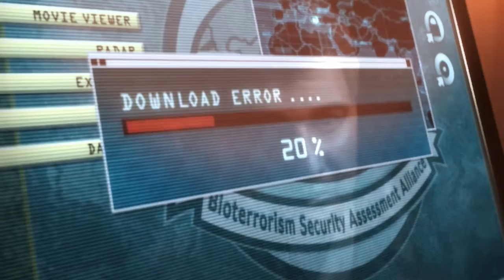Resident Evil Revelations PC | Let's Play En Español #13